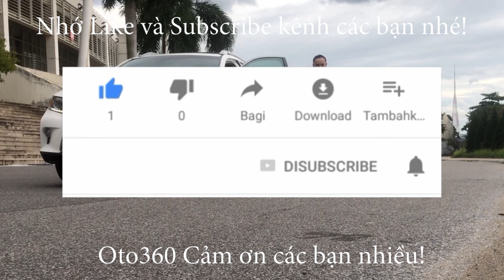Sau khi check choác các kiểu thì chiếc xe Huyndai Grand i10 1.2 MT 2018 đã theo chủ mới luôn rồi nhé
Huyndai Grand i10 1.2 bản sedan số sàn sản xuất năm 2018, đăng ký tên tư nhân, chạy rất ít, mới lăn bánh hơn 9 vạn km.
Xe được trang bị động cơ xăng 1.2 L hộp số sàn 5 cấp, xe được trang bị nội thất da, vô lăng bọc da tích hợp các phím điều khiển, khóa thông minh. đề nổ Stá/Stop, Màn hình thông minh Android tích hợp camera lùi, cảm biến lùi đầy đủ, gương chiếu hậu gập điện tích hợp xi nhan trên gương...và rất nhiều chức năng khác.